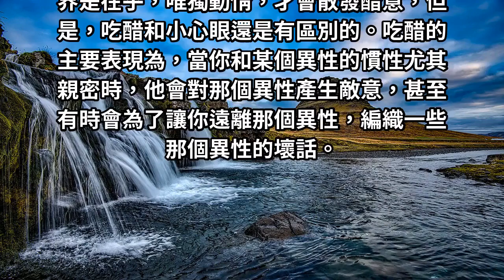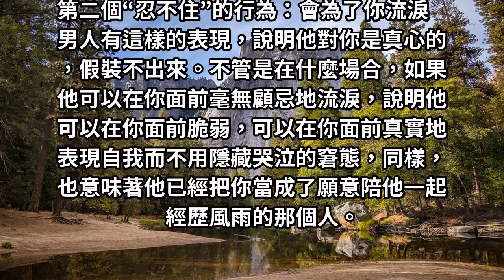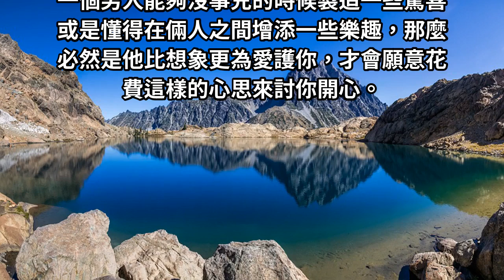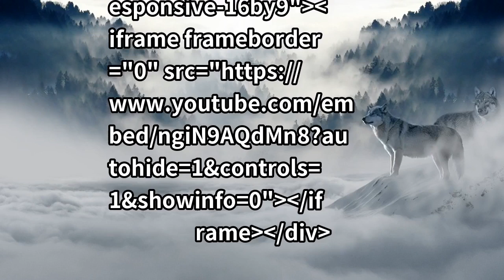深愛你的男人，才會對你有這些忍不住的行為，很準！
人面對這樣的男人，就趕緊獻上你的溫柔的眼神和熱情的擁抱吧，越積極的迴應，越能讓男人心甘情願的付出。